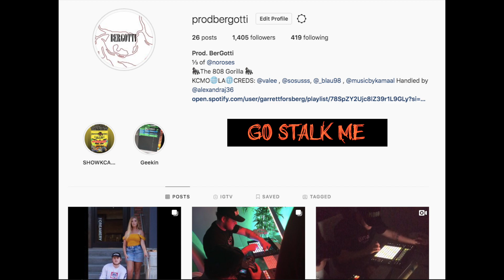[FREE] JID X IDK X RICH THE KID TYPE BEAT "runaround" (Prod. BerGotti)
AVAILABLE FOR INSTANT PURCHASE
NOROSES.CO/BERGOTTI
ALL PRICES ON WEBSITE

IF YOU FEEL THIS JOINT go ahead and help the kid out with a like and a sub:)

IF YOU'RE A RAPPER YOU ALREADY SHOULD HAVE EMAILED ME

maxo kream type beat
wifisfuneral type beat
g59 records
buffet boys
trap
808
trap instrumental
sex
trill instrumental
Pouya type beat
ghostmane type beat
free beats
free trap beats
trap god
joji type beat
undergroun